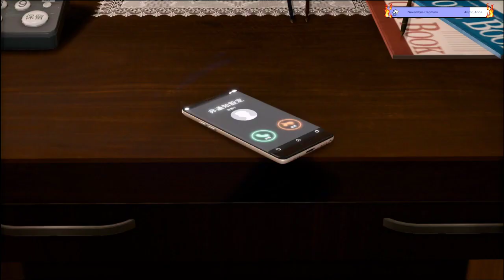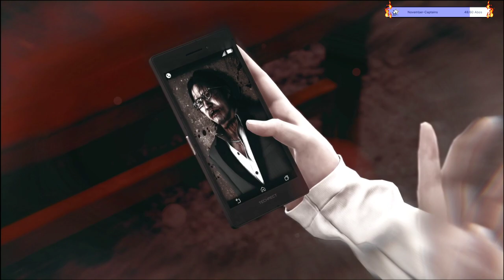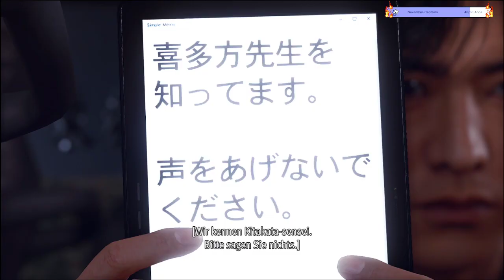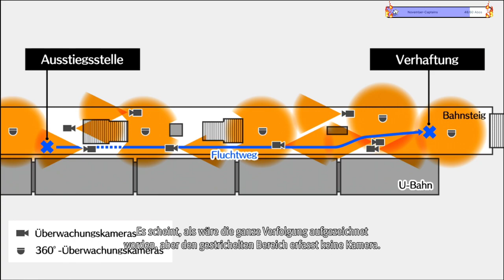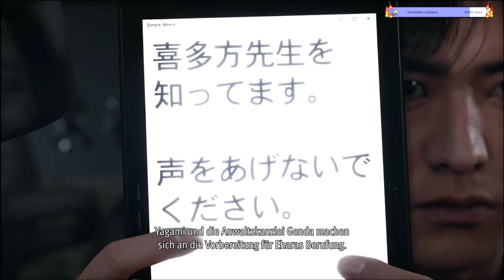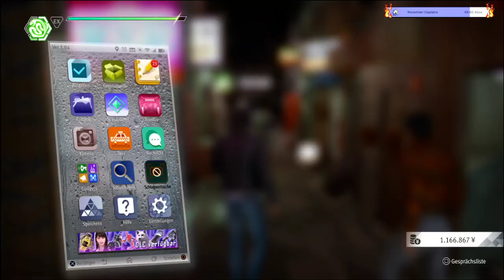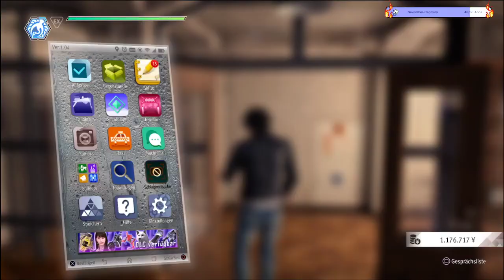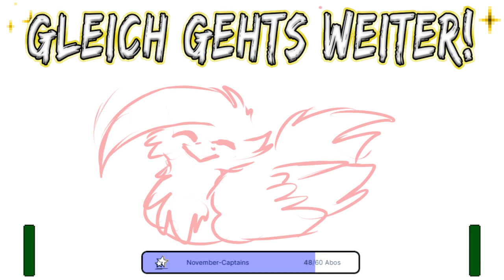Shooshman Live! Lost Judgment #8 [German/Blind]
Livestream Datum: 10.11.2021